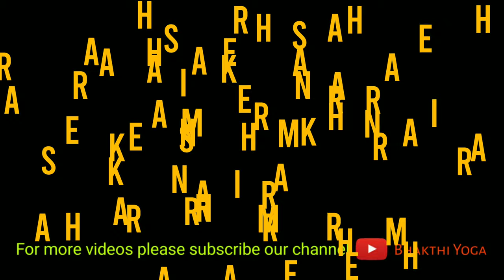Sri Damodarastakam Prayers - Kartik Deepotsava - Mukunda Datta Prabhu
MONTH OF KARTIK - THE HOLIEST MONTH

Kartik, also known as the month of Damodara, is a month for deepening one's love for Krishna. It is considered by devotees of Krishna to be the holiest month of the year. During this month, devotees make extra vows, perform extra spiritual activities, and generally worship Krishna in His form as a young boy, Damodara, who was once bound at the waist by His mother, Yashoda, as a punishment for His mischievous childhood pastimes.

(1)
namamisvaram sac-cid-ananda-rupam
lasat-kundalam gokule bhrajamanam
yasoda-bhiyolukhalad dhavamanam
paramrishtam atyantato drutya gopya
(2)
rudantam muhur netra-yugmam mrijantam
karambhoja-yugmena satanka-netram
muhuh svasa-kampa-trirekhanka-kanthasthita-
graivam damodaram bhakti-baddham
(3)
itidrik sva-lilabhir ananda-kunde
sva-ghosham nimajjantam akhyapayantam
tadiyeshita-jneshu bhaktair jitatvam
punah prematas tam satavritti vande
(4)
varam deva moksham na mokshavadhim va
na canyam vrine ’ham vareshad apiha
idam te vapur natha gopala-balam
sada me manasy avirastam kim anyaih
(5)
idam te mukhambhojam atyanta-nilair
vritam kuntalaih snigdha-raktais ca gopya
muhus cumbitam bimba-raktadharam me
manasy avirastam alam laksha-labhaih
(6)
namo deva damodarananta vishno
prasida prabho duhkha-jalabdhi-magnam
kripa-drishti-vrishtyati-dinam batanu
grihanesha mam ajnam edhy akshi-drisyah
(7)
kuveratmajau baddha-murtyaiva yadvat
tvaya mocitau bhakti-bhajau kritau ca
tatha prema-bhaktim svakam me prayaccha
na mokshe graho me ‘sti damodareha
(8)
namas te ’stu damne sphurad-dipti-dhamne
tvadiyodarayatha visvasya dhamne
namo radhikayai tvadiya-priyayai
namo ’nanta-lilaya devaya tubhyam

Translation:

(1) To the Supreme Lord, whose form is the embodiment of eternal existence, knowledge, and bliss, whose
shark-shaped earrings are swinging to and fro, who is beautifully shining in the divine realm of Gokula, who
[due to the offense of breaking the pot of yogurt that His mother was churning into butter and then stealing
the butter that was kept hanging from a swing] is quickly running from the wooden grinding mortar in fear
of mother Yasoda, but who has been caught from behind by her who ran after Him with greater speed—to
that Supreme Lord, Sri Damodara, I offer my humble obeisances.

(2) Seeing the whipping stick in His mother’s hand,] He is crying and rubbing His eyes again and again with
His two lotus hands. His eyes are filled with fear, and the necklace of pearls around His neck, which is
marked with three lines like a conchshell, is shaking because of His quick breathing due to crying. To
this Supreme Lord, Sri Damodara, whose belly is bound not with ropes but with His mother’s pure love, I offer
my humble obeisances.

(3) By such childhood pastimes as this He is drowning the inhabitants of Gokula in pools of ecstasy, and
is revealing to those devotees who are absorbed in knowledge of His supreme majesty and opulence that He is
only conquered by devotees whose pure love is imbued with intimacy and is free from all conceptions of awe
and reverence. With great love I again offer my obeisances to Lord Damodara hundreds and hundreds of times.

(4) 0 Lord, although You are able to give all kinds of benedictions, I do not pray to You for the boon of
impersonal liberation, nor the highest liberation of eternal life in Vaikuntha, nor any other boon [which may
be obtained by executing the nine processes of bhakti]. O Lord, I simply wish that this form of Yours as
Bala Gopala in Vrindavana may ever be manifest in my heart, for what is the use to me of any other boon
besides this?

(5) 0 Lord, Your lotus face, which is encircled by locks of soft black hair tinged with red, is kissed again and
again by mother Yasoda, and Your lips are reddish like the bimba fruit. May this beautiful vision of Your lotus
face be ever manifest in my heart. Thousands and thousands of other benedictions are of no use to me.

(6) 0 Supreme Godhead, I offer my obeisances unto You. O Damodara! O Ananta! O Vishnu! O master! O my
Lord, be pleased upon me. By showering Your glance of mercy upon me, deliver this poor ignorant fool who
is immersed in an ocean of worldly sorrows, and become visible to my eyes.

(7) 0 Lord Damodara, just as the two sons of Kuvera—Manigriva and Nalakuvara—were delivered from the
curse of Narada and made into great devotees by You in Your form as a baby tied with rope to a wooden
grinding mortar, in the same way, please give to me Your own prema-bhakti. I only long for this and have
no desire for any kind of liberation.

(8) 0 Lord Damodara, I first of all offer my obeisances to the brilliantly effulgent rope which binds Your belly.
I then offer my obeisances to Your belly, which is the abode of the entire universe. I humbly bow down to

Video credit to @BhaktiVikasaSwami